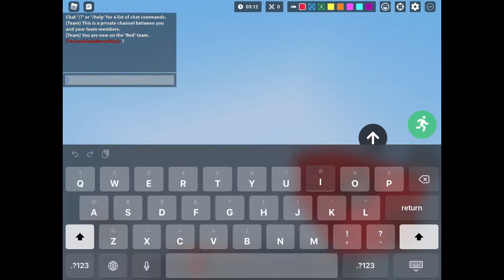Bedwars(Sorry for not uploading)